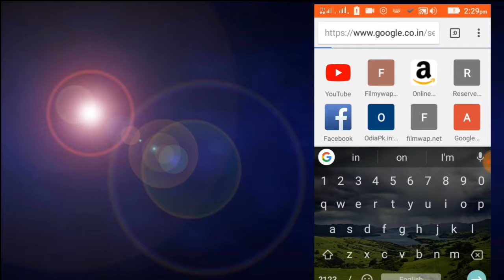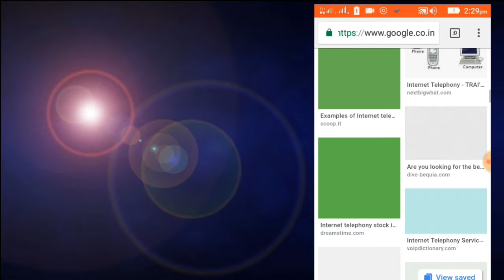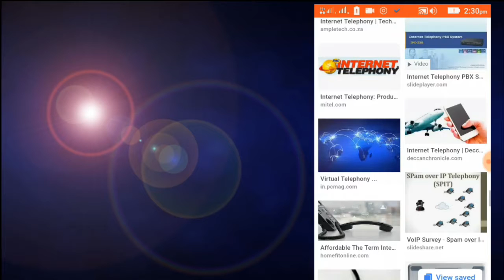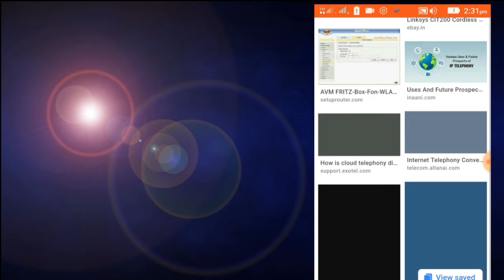BSNL Internet telephony service in Odia